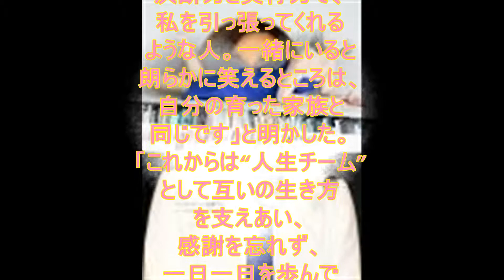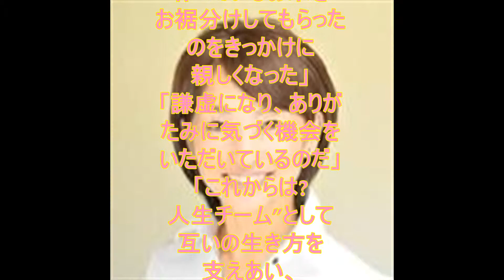結婚‬、日本放送協会‬、住吉 美紀